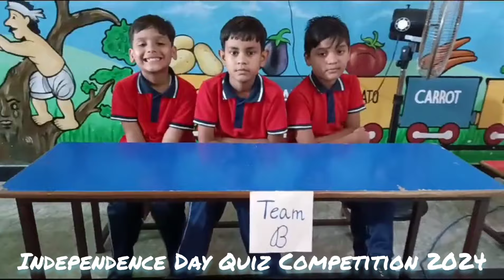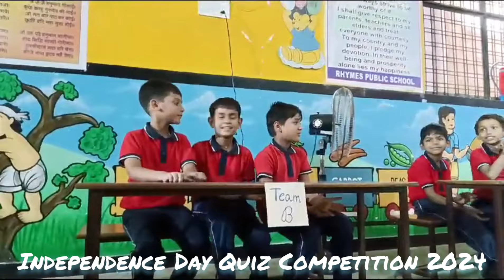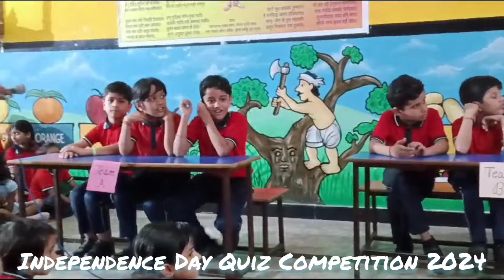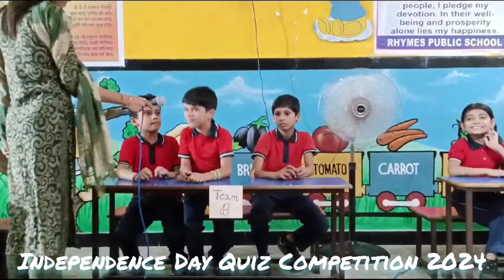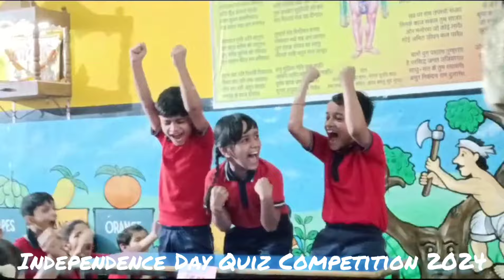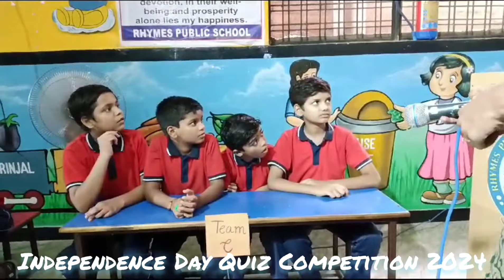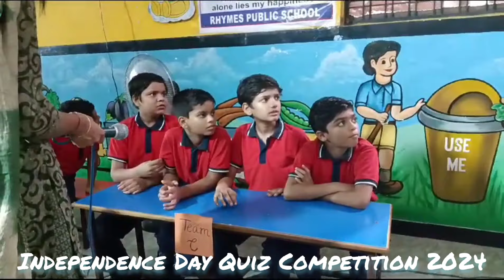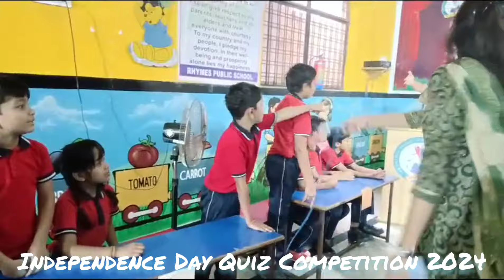Independence day quiz competition 2024! Rhymes Public School, Damoh!!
Quiz Competition| Rhymes Public School, Damoh| Independence day Quiz 2024|